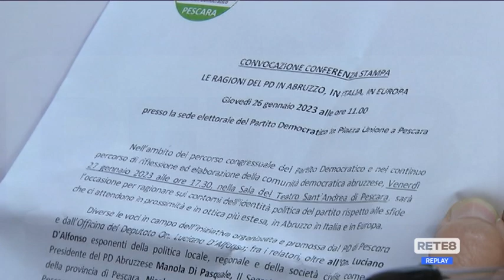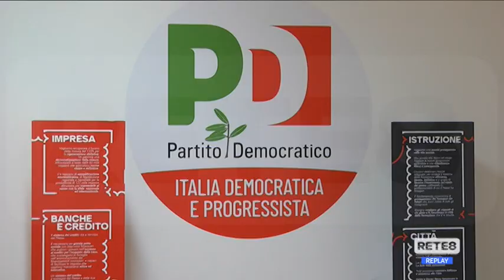Pescara - "Le ragioni del Pd"